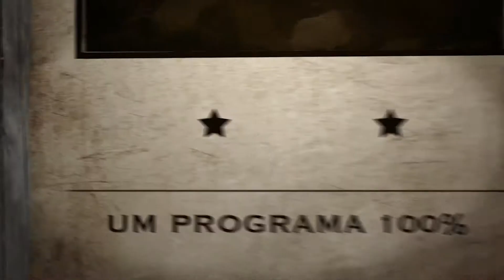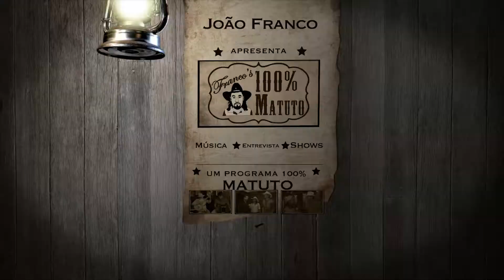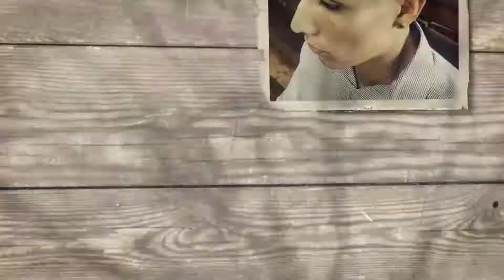100% MATUTO COM A DUPLA BOIADEIRO & DOUGLAS VIOLA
O 100% Matuto agradece a presença da dupla Boiadeiro e Douglas Viola.
João Franco em um bate-papo descontraído e com muita moda de viola.
Porque aqui nós somos 100% Matuto!!!